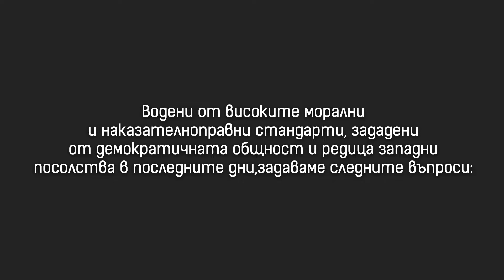Как гледа „демократичната общност“ на заплахи към български политици?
Около 10 октомври тази година „Куиър въртележка“, „Рейнбоу хъб“ и ЛГБТИК+ общността в България провеждат свое събитие, в място, наречено „Концепт Спейс“.

Видимо от видеото, лице с все още неустановена възраст и самоличност ритуално къса, реже, пробожда, разкъсва с нож и залива с течност, наподобяваща кръв, три снимки.

Фон на видеото е песен на хърватски език, в която се пее и призовава за убийство - „Фа, фа, фашист, не бъди ти…Защото аз, скъпа, ще те убия…“

Първата снимка е на ген. Христо Луков, български офицер, български национален герой от войните за национално обединение, български общественик, убит от комунистическа терористична банда.

Втората снимка е на Кристиян Шкварек, общественик, публицист, кандидат за български представител в Европейския парламент, понастоящем ръководител на бюрото на групата на Европейските консерватори и реформисти в ЕП в София.

Третата снимка е на Красимир Каракачанов, изявен български общественик, председател на политическа партия „ВМРО - Българско национално движение“, народен представител в мандатите 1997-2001, 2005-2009, 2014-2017, заместник-председател на Народното събрание в мандат 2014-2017, министър на отбраната 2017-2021, заместник министър-председател на република България 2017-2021.

Водени от високите морални и наказателноправни стандарти, зададени от демократичната общност и редица западни посолства в последните дни, задаваме следните въпроси:

1. Как демократичната общност, техни превъзходителства, посланиците Херо Мустафа, Роб Диксън, Мартина Фийни, Йес Брогорд Нилсен, Флоранс Робин, Симон ван дер Бург и шарже д'афер Бекерс, „Рейнбоу хъб“ и ЛГБТИК+ общността ще коментират видяното на видеото?

2. Колко приемливо според техните стандарти - по скалата от едно до десет - е публичното обезглавяване, наръгване, разкъсване на снимки на български политици, придружено с недвусмислени заплахи за прерязване на гърла и рязане на глави, озвучено от одобрителния вой на присъстващите активисти на ЛГБТИК+?

3. Можем ли да разпознаем в това публично деяние отправена заплаха за убийство на едно и повече лица, придружено с едро хулиганство, извършено публично, с особена дързост и грубо нарушение на обществения ред?

4. Можем ли да очакваме светкавични реакции от посолствата на САЩ, Австралия, Белгия, Дания, Испания, Канада, Нидерландия, Обединеното кралство, Португалия, Република Ирландия и Франция, които застават зад всяко едно събитие, организирано от ЛГБТИК+ общността в България?

5. Можем ли да очакваме арести и обвинения? Или ако си ЛГБТИК+ можеш да ръгаш и обезглавяваш за забавление?

6. Каква е самоличността и възрастта на лицето от видеото? Годно ли е то да разбира свойството и последиците от своите постъпки? И годно ли е да носи наказателна отговорност?

7. Как гледа председателят на Европейската комисия на подобни заплахи за убийство, отправена към български политици?

8. Как гледа председателят на Европейския парламент на това събитие?

9. Как гледат на това събитие членовете на Европейския парламент?

Въпроси към „Рейнбоу хъб“:

Присъствали ли са, участвали ли са и най-важното - организирали ли са това събитие?